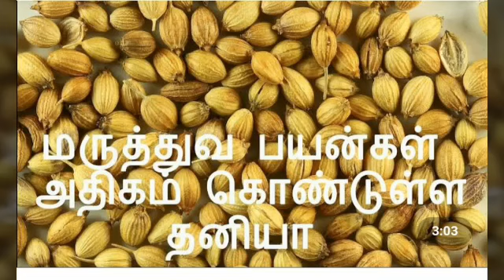நோய் எதிர்ப்பு சக்தியை அதிகரிக்கும் பானம். Covid 19. 50%வராம தடுக்க.. இதை. Corona viraus.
லெமன்
இஞ்சி
புதினா
Suger
மல்லி
Immunity boost drink in tamil